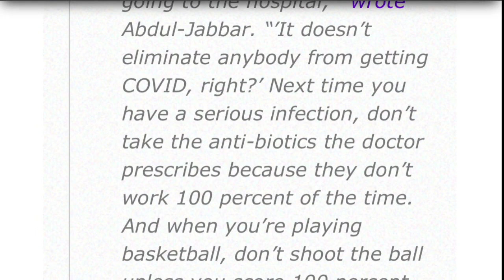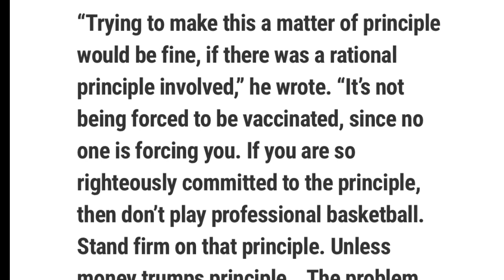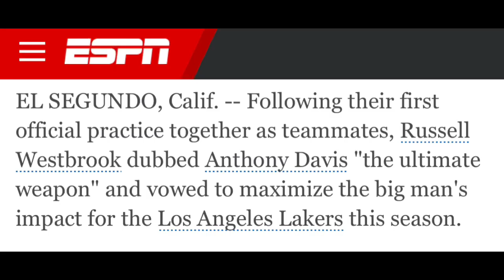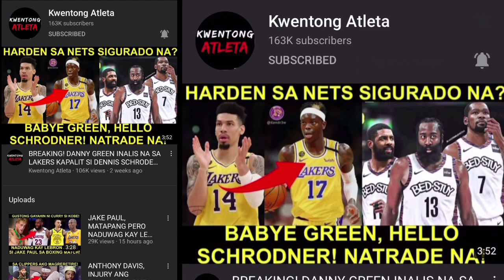LAKERS, MAY ULTIMATE WEAPON “DAW”! JABBAR NAGALIT NA KAY BEAL! WAG NA DAW MAGBASKETBALL!